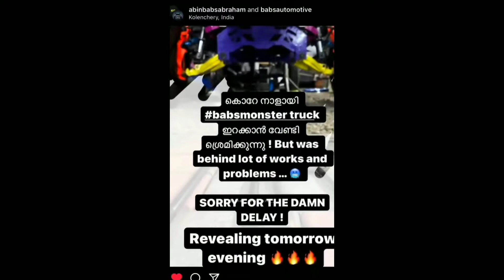modification cars kerala // ഇപ്പൊ ഇത് അല്ലെ സർ കേരളത്തിന്റെ ഒരു ട്രെന്‍ഡ്